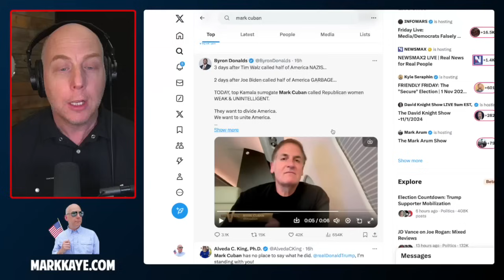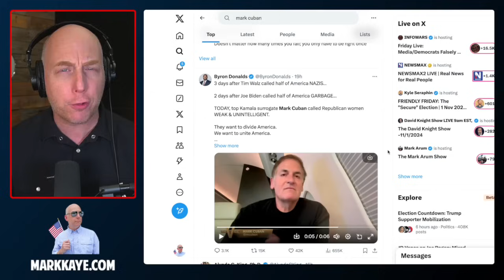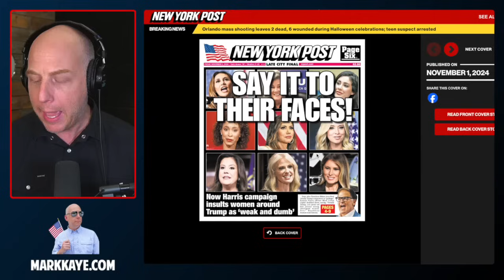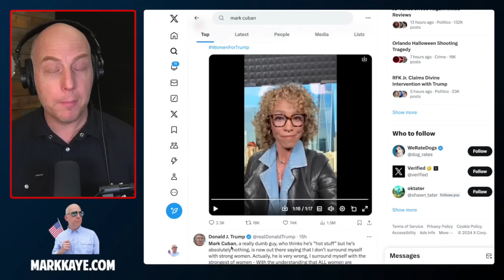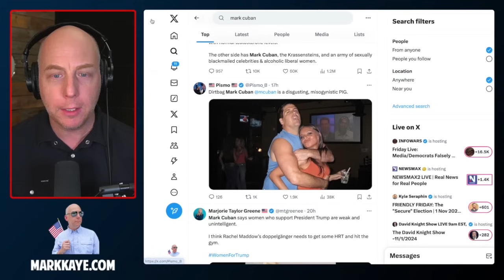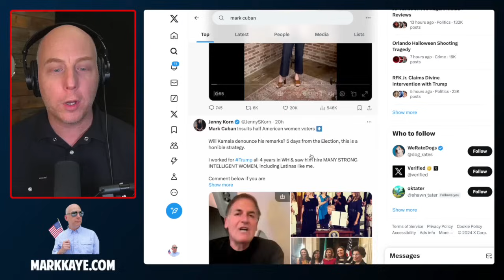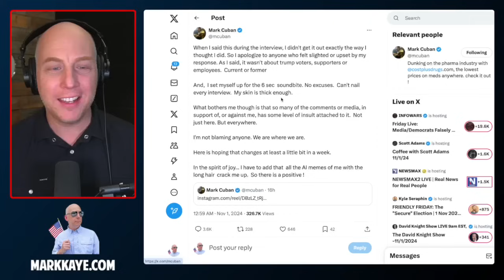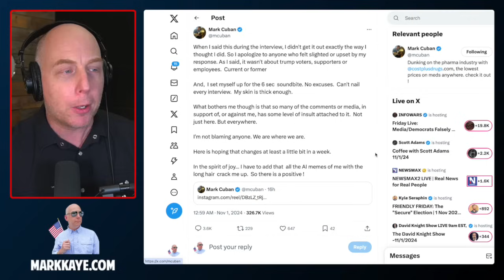Trump Women Fire Back At Mark Cuban's Controversial Comments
Watch as the Trump women fire back at Mark Cuban's controversial comments in this powerful video response. See how they address his remarks directly.

The use of any copyrighted material in this video is done so for educational and informational purposes only including parody, commentary and criticism and constitutes a "fair use" of any such copyrighted material as provided for in section 107 of the US Copyright Law.